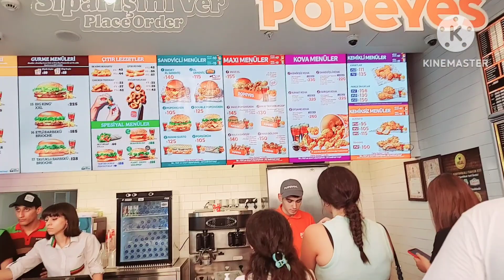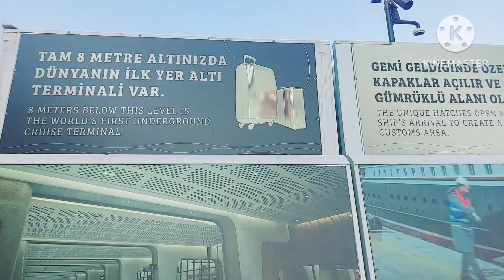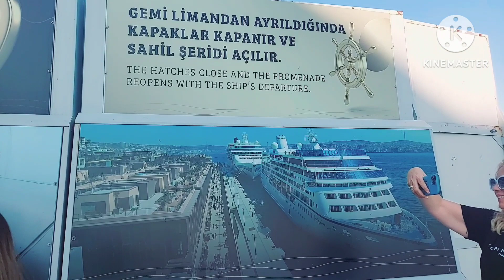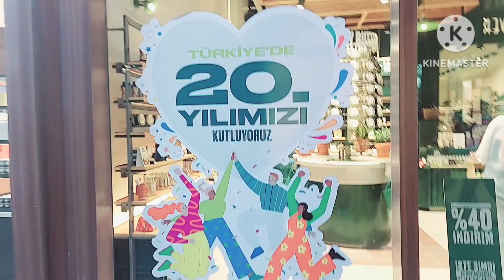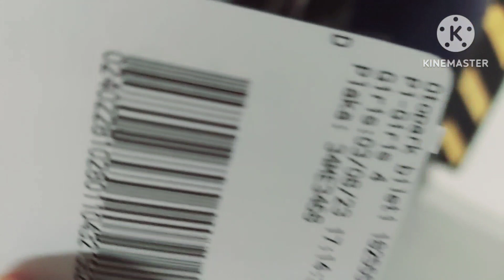Istanbul Full Day Outing,Cruise, Park | A Day Of Discovery and Culture.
Today was very hot all day but the weather is gping to better in the evening#followalways

,Captivating Istanbul! A Day Of Discovery Culture, and Delightful Explorations"

This title could be used to share your experiences and adventures during a full day outing in Istanbul, highlighting the various attractions, cultural experiences, and memorable moments from your trip.